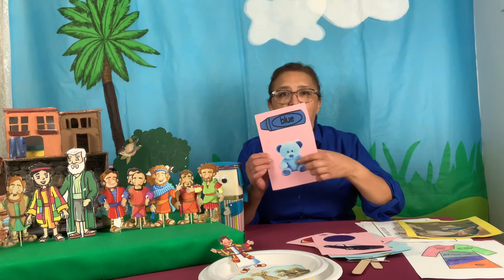INFANTES-UNA TUNICA ESPECIAL-JOSE Y SU TUNICA DE COLORES-IDEAS-LECCION 9-MINISTERIO INFANTIL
Compartimos algunas ideas para la historia de Jose y su tunica de colores, idea para hacer un diorama con Jose y sus hermanos, versiculo de memoria, y algunas actividades que los ninos pueden hacer.